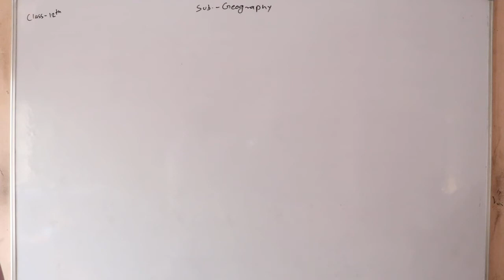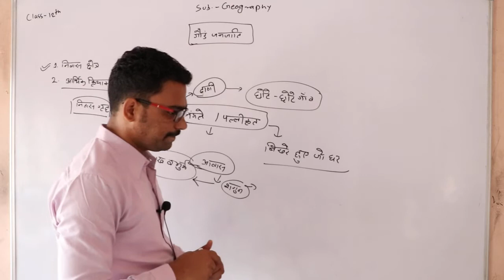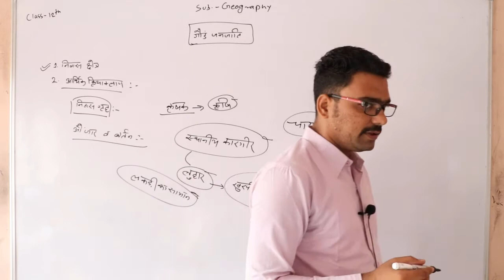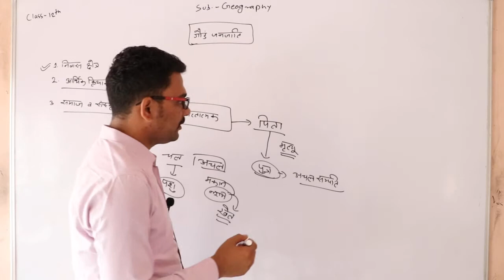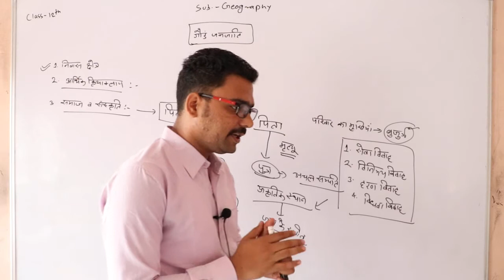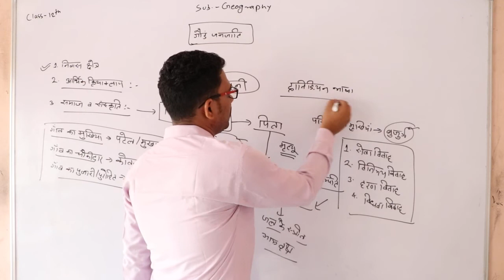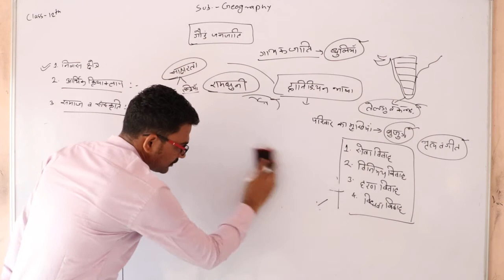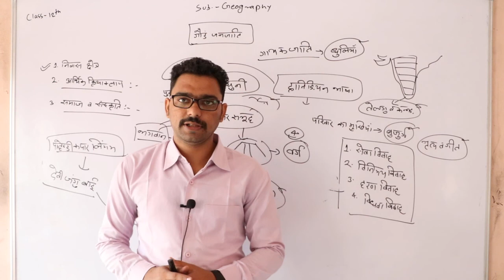विश्व की प्रमुख जनजातियाँ Class12th, part - 14, Geography by Irshad Sir